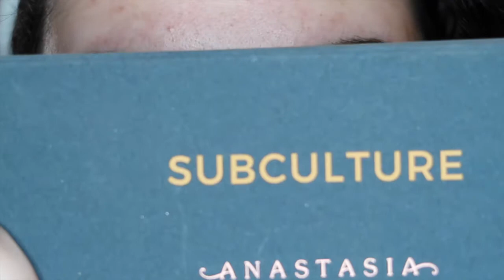Smokey Green and Yellow Eyeshadow Tutorial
Hi everyone! Thanks for stopping by my very first tutorial! I've really been feeling green and yellow shadows lately and this has been the result. What do you think? Will you be trying this look or something similar out? Please leave me a comment/constructive criticism below!